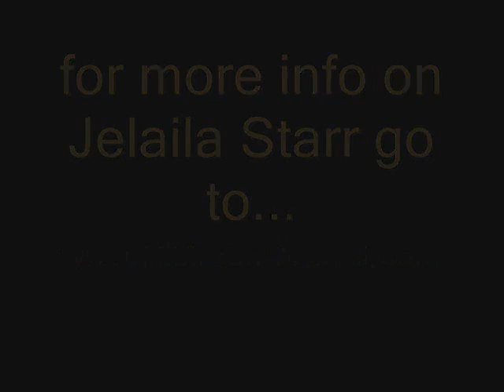healthcare_bill_perspective.wmv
The passing of President Obama's healthcare bill has created a literal firestorm here in the US.  For many it's one more loss, this time of the right to choose healthcare.  In 2014 we will be forced to accept the "right" to healthcare and we will be financially penalized if we don't accept...those penalities collected by the IRS.

Many are concerned that this is a step backward in our efforts to achieve integration and ascension for humanity and Earth.  On the surface it might appear that way but when viewed from the higher perspective, it is anything but that.  Today's message explains why.

Please feel free to pass it on.